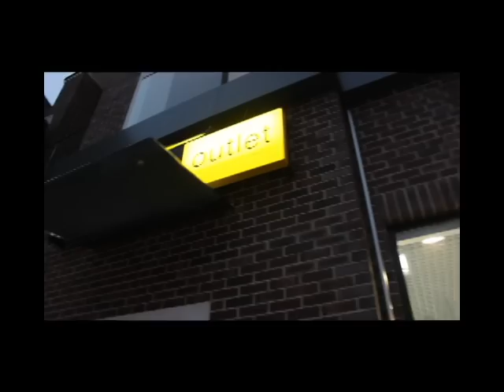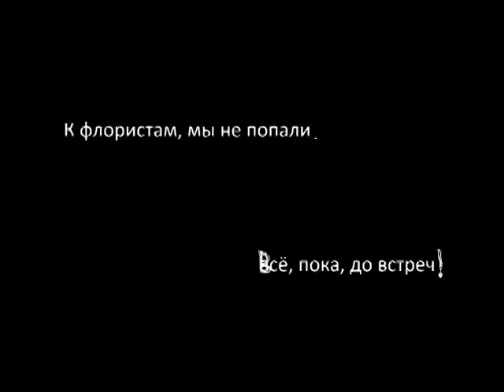На фестивале сыра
Дудкин и Волянюк, попали в аутлет город "мануфактура", сняли там репортаж.
Combustible Edison - Spy Vs. Spy
Combustible Edison - The Millionaire's Holiday